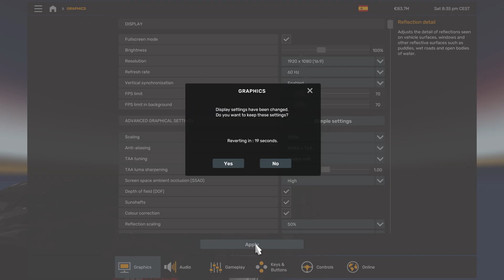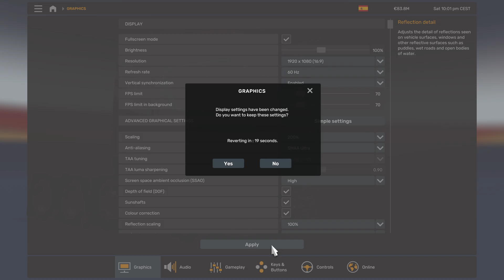Euro Truck Simulator 2: Delivering Life-Saving Medical Equipment!🚑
Let's save lives together, one delivery at a time! 🔔